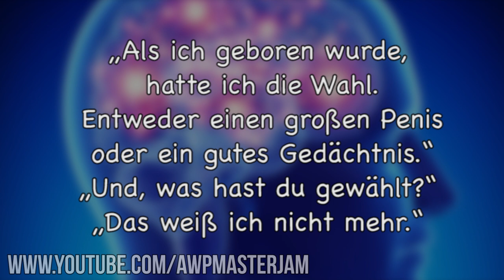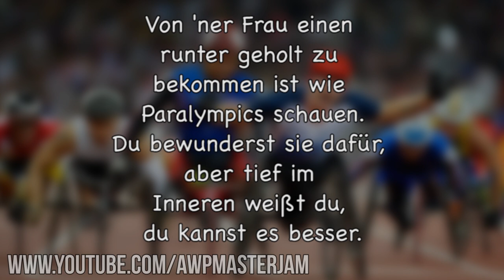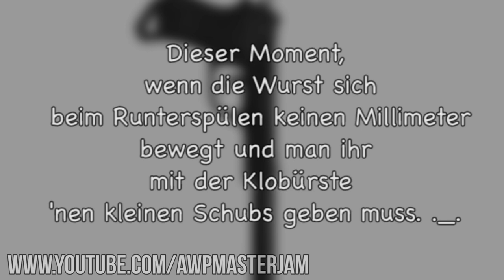Lustige Witze | Folge 60 (mit schwarzem Humor)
Endemol beyond
Stichwort: MasterJam
Am Coloneum 3
50829 Köln